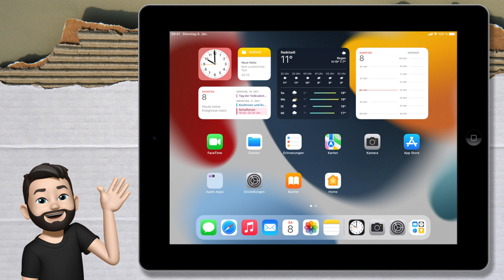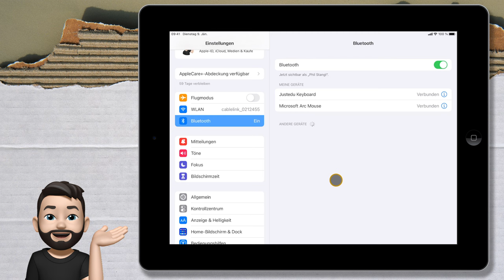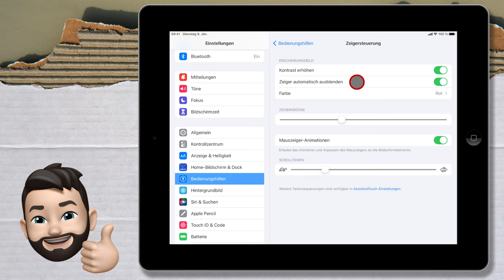iPad Maus mit Zeigerdarstellung | iPad rocks | mathematik.rocks | Phil Stangl